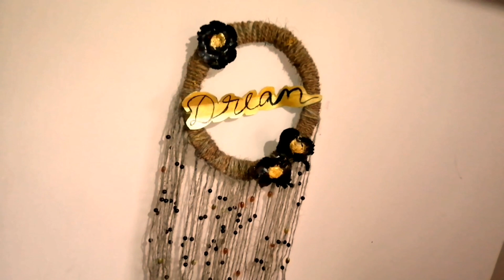best out of waste wall hanging/ jute thread craft idea/easy home decor idea